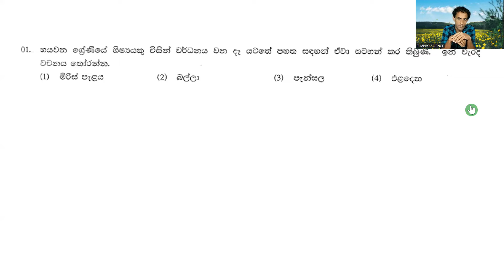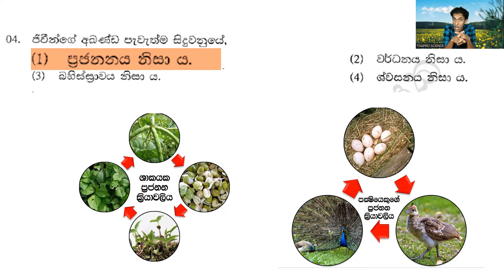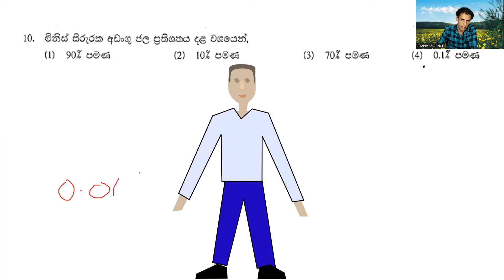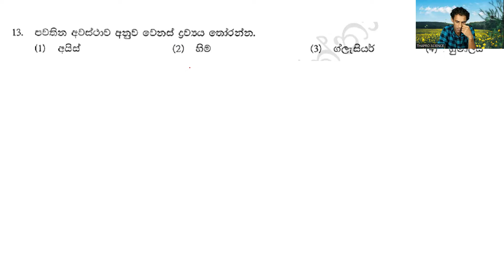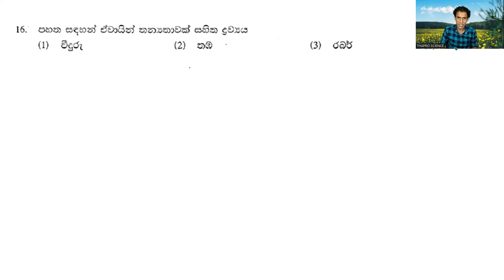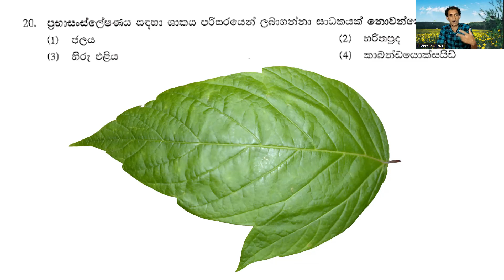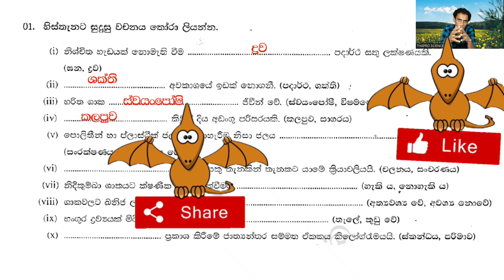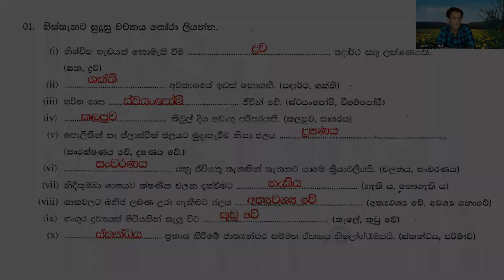Grade 6 science - පළමු වාරයට අදාල පාඩම් තුනක් මෙම විඩියෝවෙන් සාකච්චා කරනවා...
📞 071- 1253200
Grade 6 Science Sinhala medium -අනෙකුත් වීඩියෝ